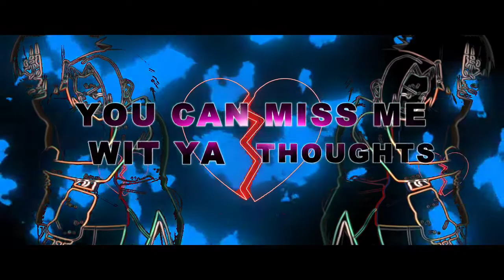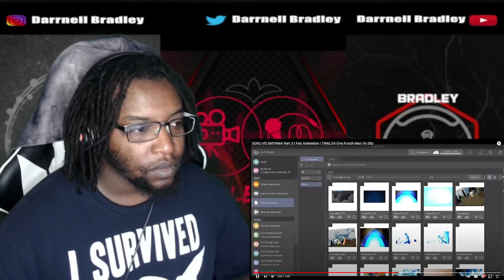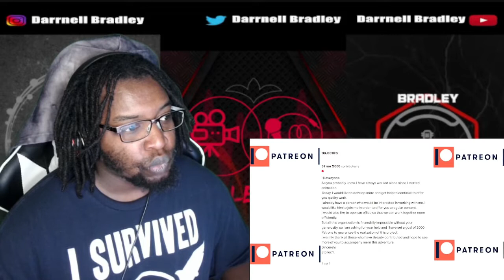GOKU VS SAITAMA Part 3 I Fan Animation I TRAILER One Punch Man Vs Dbz / DB Reaction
STREAM MY MUSIC ON SPOTIFY

GOKU VS SAITAMA Part 3 I Fan Animation I TRAILER One Punch Man Vs Dbz